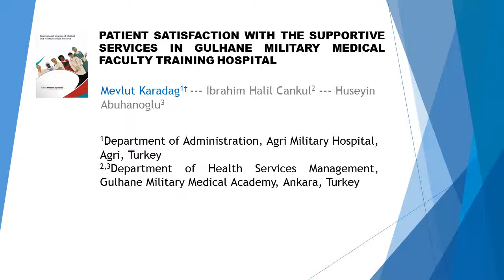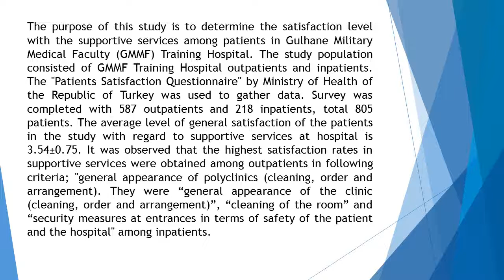Patient Satisfaction with the Supportive Services in Gulhane Military Medical Faculty Training Hospi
Patient Satisfaction with the Supportive Services in Gulhane Military Medical Faculty Training Hospital